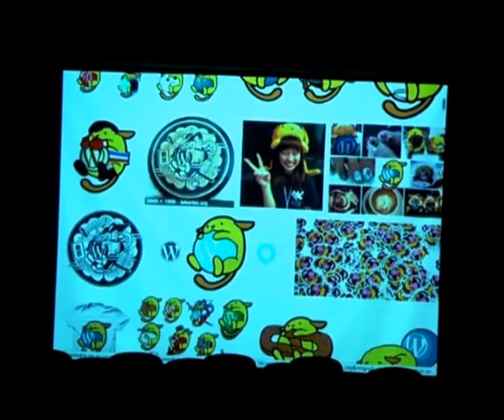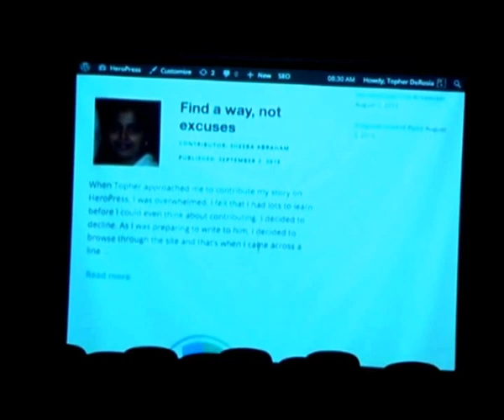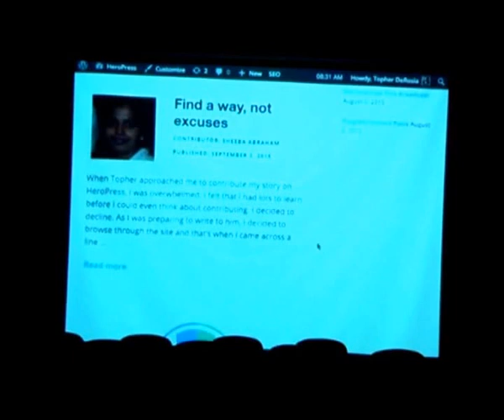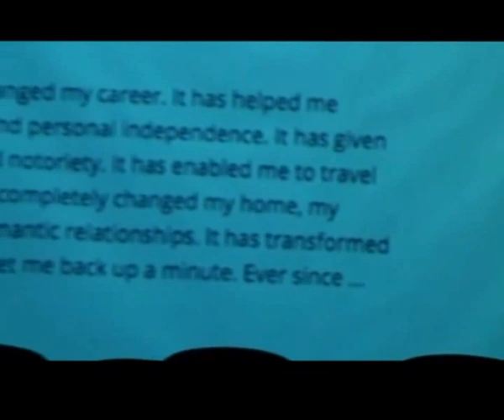HeroPress: Stories of Success: Topher DeRosia